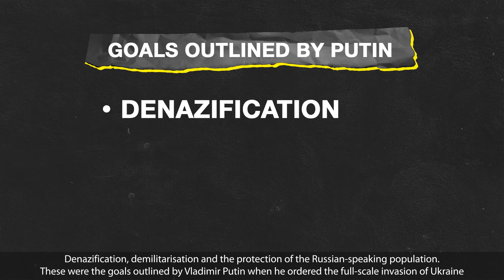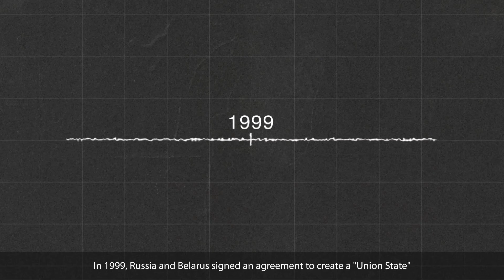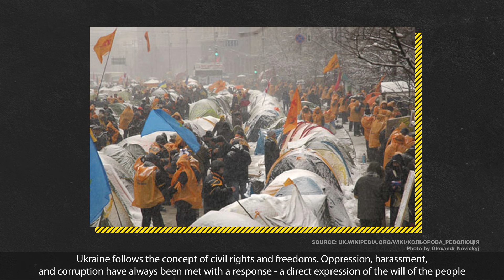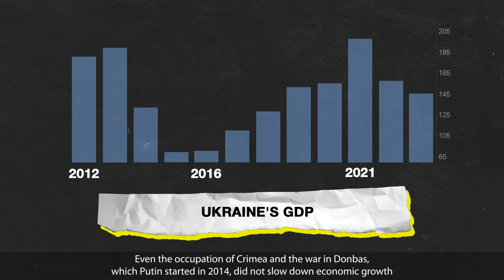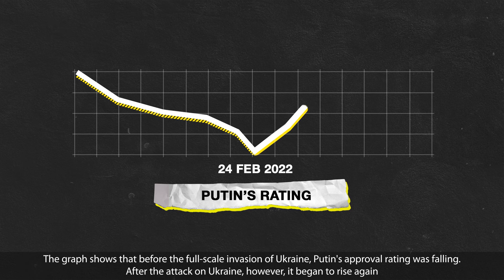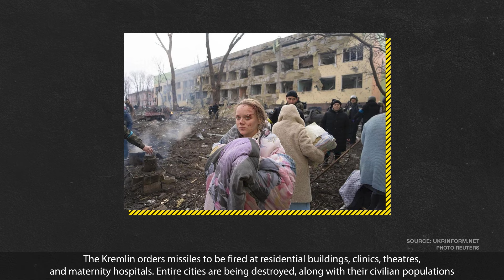The Real Reason Putin Started War Against Ukraine – He Can't Live Without It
There are a couple of logical reasons why Putin has started full-scale war against Ukraine in 2022 and annexed Crimea in 2014 – imperialist ambition, hatred of democratic political regime in general and genuine desire to erase Ukraine and Ukrainians as a nation. These are all horrific and criminal reasons for war, but they are real and the world has to deal with Putin and his ambitions to preserve the world order as we know it.

This video was produced with the financial support of the European Union within the “Comprehensive awareness-raising campaign on disinformation”, which is implemented by StarLight Media and Smart Angel in cooperation with expert organisations. Its contents are the sole responsibility of StarLight Media and do not necessarily reflect the views of the European Union.